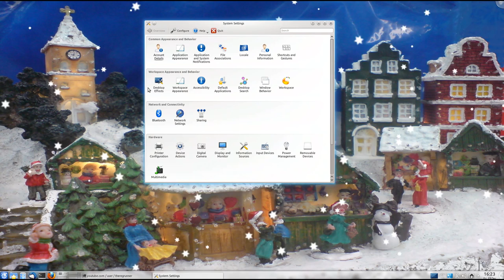Kubuntu 10.10 : Snow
OS:
Kubuntu 10.10 , KDE Desktop, Compiz 3D Cube, Snow Effect